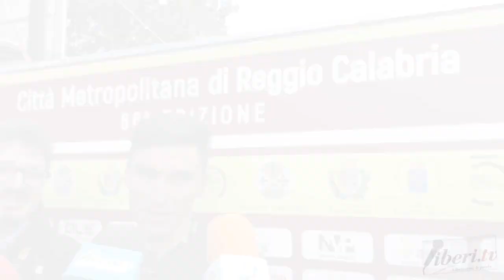Jhonatan Restrepo - 66° Giro Città Metropolitana di Reggio Calabria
Jhonatan Restrepo,vincitore - 66° Giro Città Metropolitana di Reggio Calabria - 16 aprile 2023 - A cura di Antonio Abbruzzese e Tania Klim